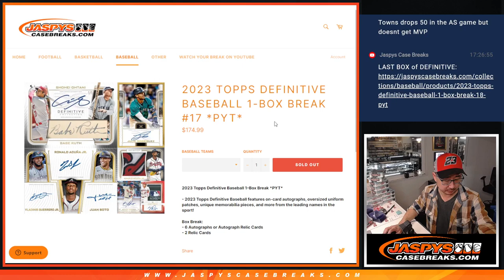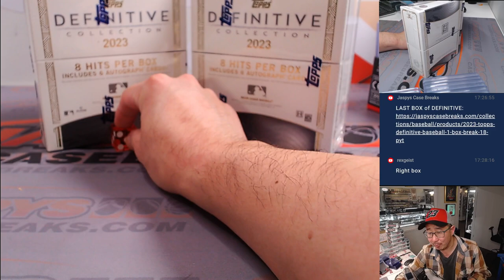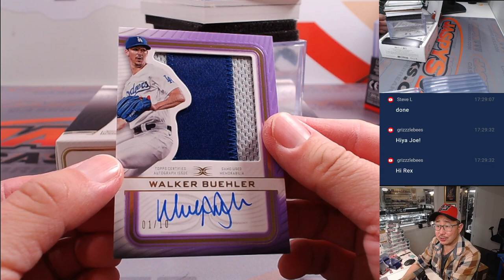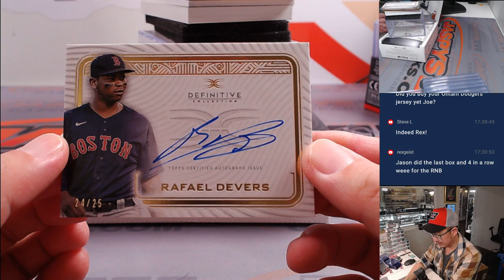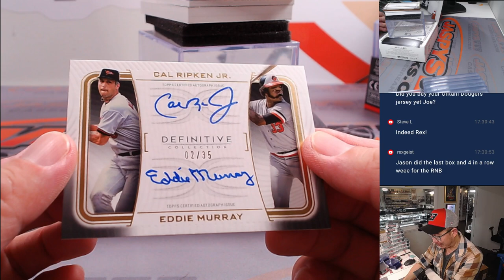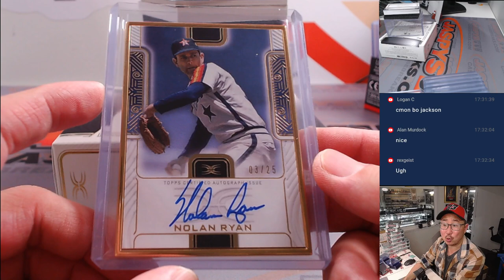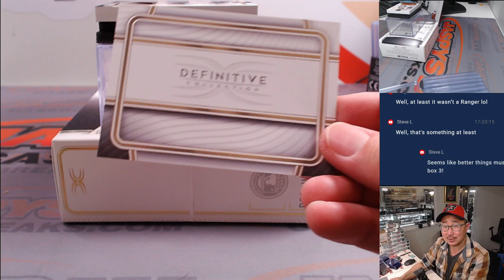M, 02/19/24 - 2023 TOPPS DEFINITIVE BASEBALL 1-BOX BREAK #17 *PYT*